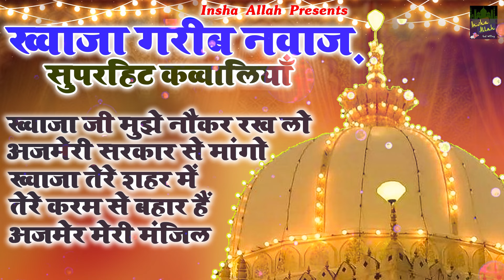ख्वाजा गरीब नवाज़ सुपरहिट कव्वालियाँ | Ajmer Sharif Dargah | 2024 Nosntop Qawwali | Khwaja Qawwali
ख्वाजा जी  की क़व्वाली जिसने भी सुनी वो दीवाना हो गया| 2024 Khwaja Qawwali | Ajmer Sharif | Nonstop Qawwaliyan

7482-ISL_JKB